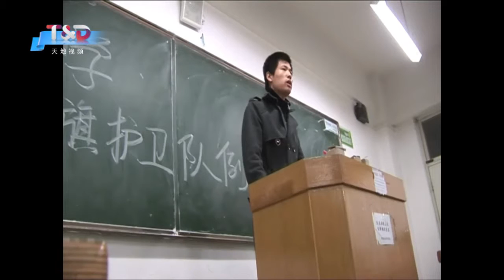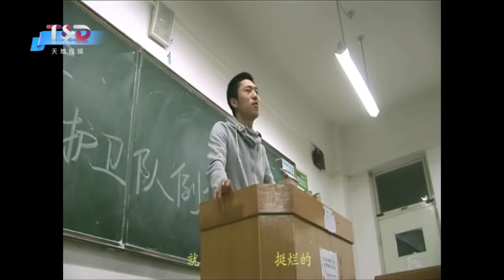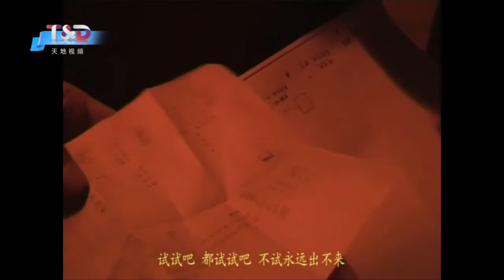国旗护卫队的故事